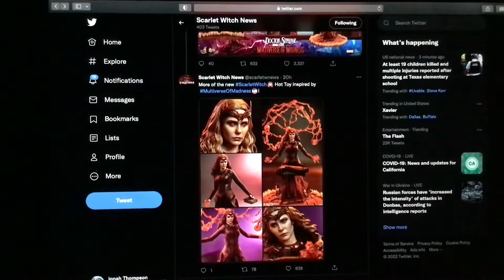More of the new Scarlet Witch Hot Toy inspired by Multiverse Of Madness